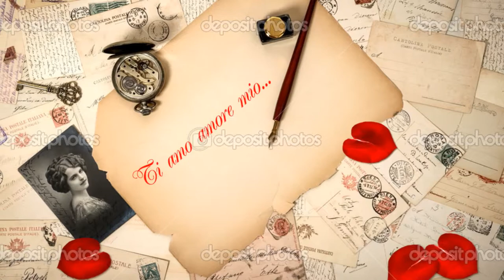IL SILENZIO-pippo fazio